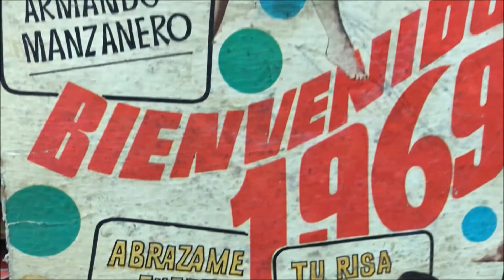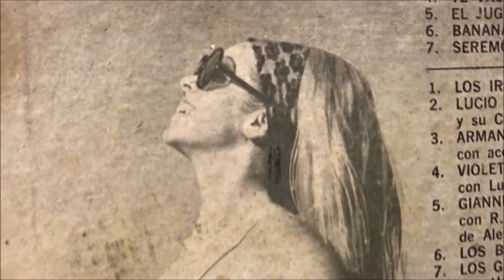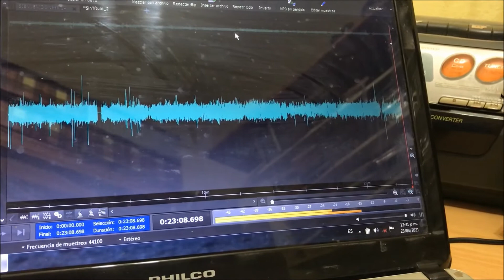JUAN RAMON MIS LAGRIMAS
CANCIÓN DE LOS AÑOS 1968 Y 1969 PUBLICADA EN EL
LP ; " LOS PREFERIDOS DE HOY"